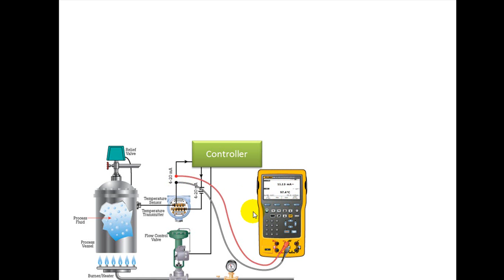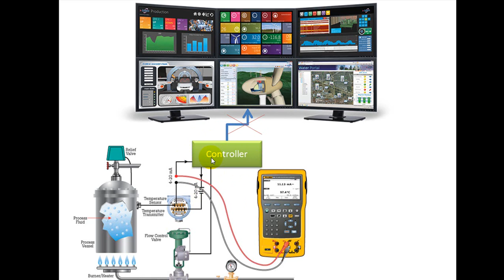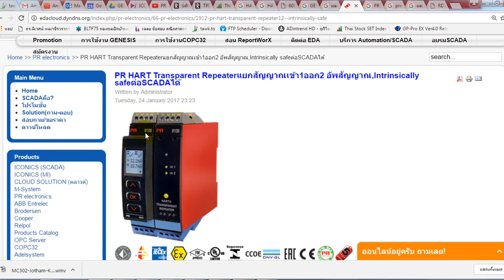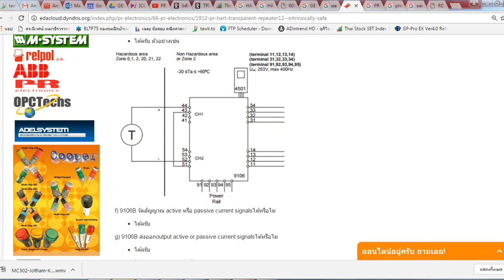นำสัญญาณเข้าSCADAโดยไม่ยุ่งกับControllerเดิม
นำสัญญาณเข้าSCADAโดยไม่ยุ่งกับControllerเดิม ใช้Siganal Transparent PR9106 รับได้2สัญญาณ รายละเอียดการต่อจริงอ่านที่(VDOเพียงสื่อความเข้าใจ)